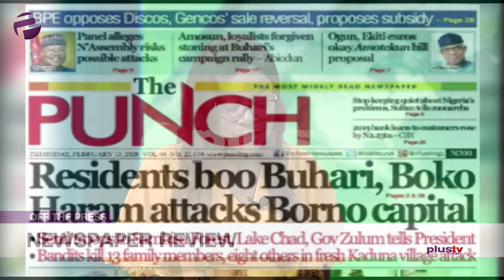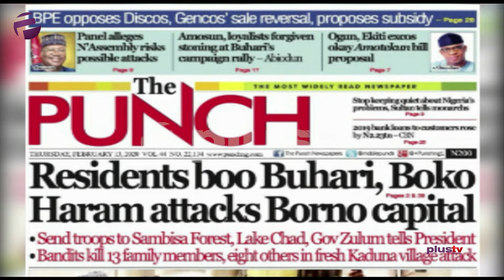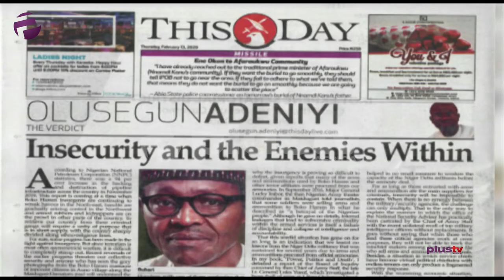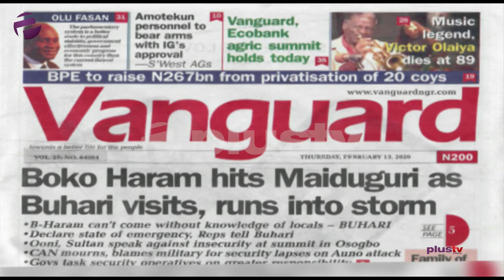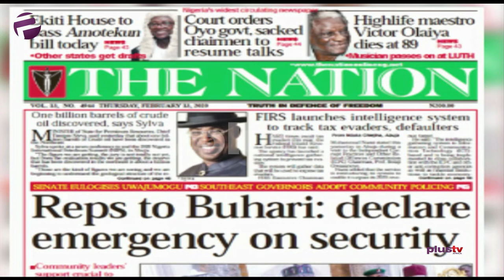Newspaper Review: Wole Soyinka Stands With Sowore, Buhari In Borno To Mourn Victims | Off The Press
Femi Adegoke and Ify Orji joined Felicity Ezewuike to review the biggest stories in Newspapers today.